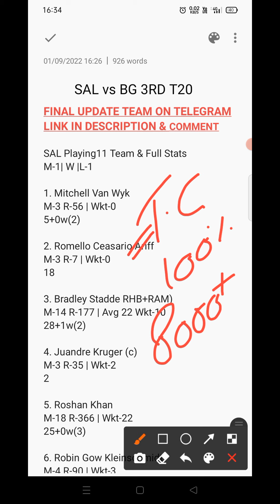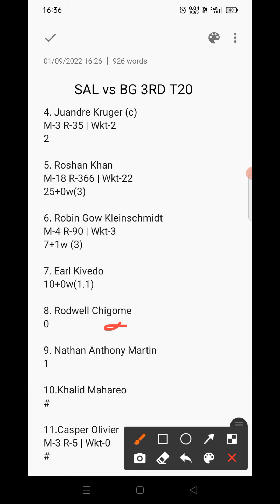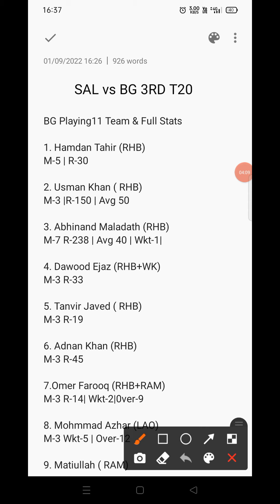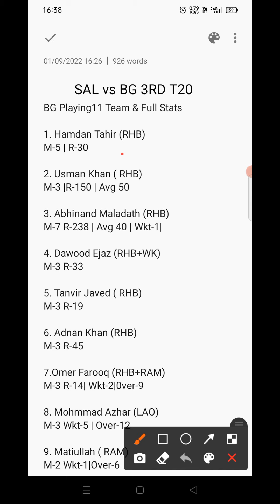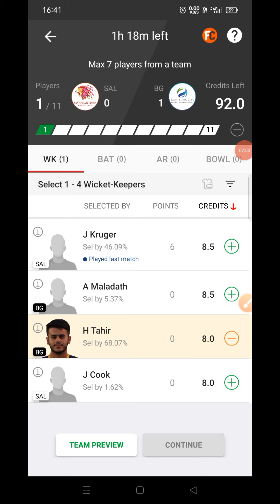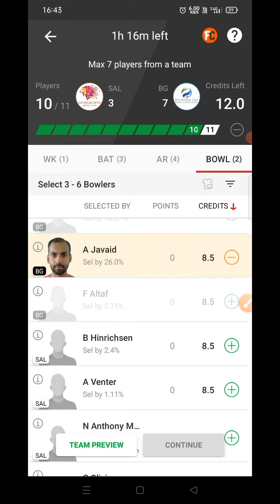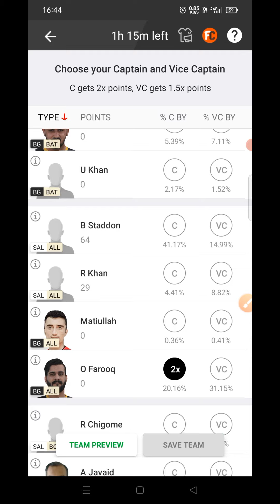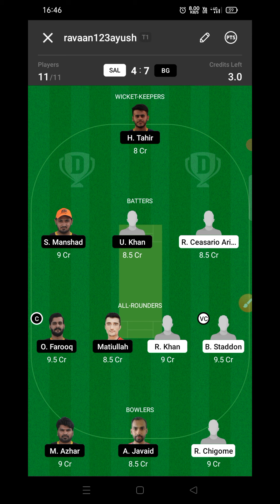SAL vs BG Dream11 Prediction | SAL vs BG Dream11 Team